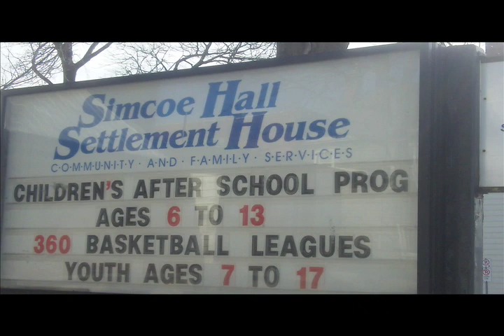Oshawa non-profit provides help for impoverished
Simcoe Hall Settlement House provides for the downtown Oshawa community in many ways. Life Skills coordinator at Settlement House Marion Vinent tells us about the many programs they provide for those in need and how to get assistance.